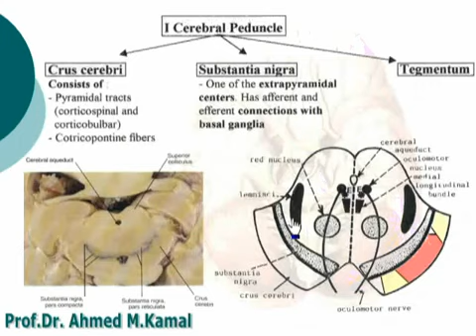35 Cerbellar peduncle Azharmedicine com